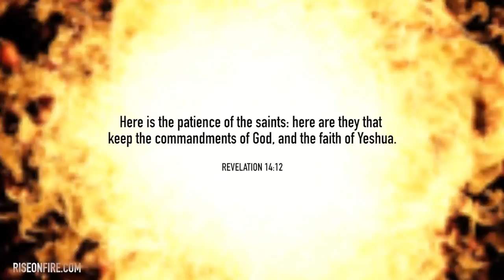╫ 2 Most Common Barriers to Your Healing and Deliverance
Over and over, I've found that these two issues often show up in people struggling to get free.

Speaker:
PD van der Westhuizen

"My Apology", sound recording belongs to: (00:01)
MATTIE MONTGOMERY